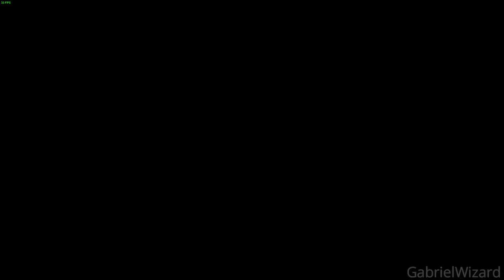Gta San Andreas Ultra Graphics: House Party Part 6 Gameplay No Commentary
Part.6
House Party: 00:00 - 3:36
Burning Desire:  3:36 - 12:52
Doberman: 12:52 - 45:42
Outro: 19:59 -  20:20